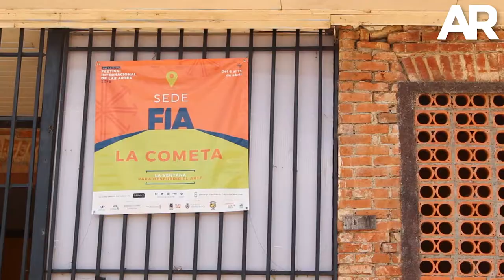Los Tambores de Tirrases: Ensayo de "Bloko del Valle" con la comunidad de cara al FIA 2018